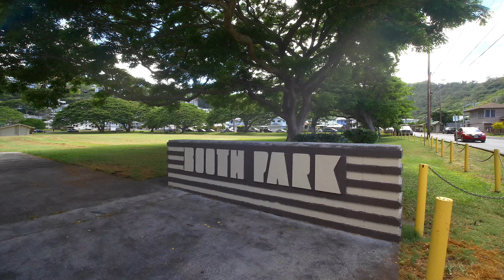Honolulu Home for sale $775k: Pauoa Valley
Make this home your own!  Home has already had electrical, plumbing, and roof upgrades already completed: ready for your finishing touches.  Located on a fully-fenced, flat lot on a quiet street in Pauoa Valley.  Experience the conveniences of town, just minutes away from downtown, restaurants, Walgreen's & Longs, on the bus line & near freeway access!  Also nearby Booth District Neighborhood Park with pool and basketball courts.

Carlin Yamashita, RB-21356
Island Life Homes